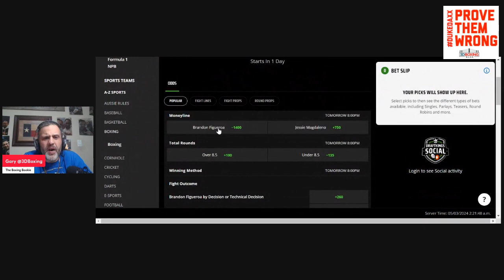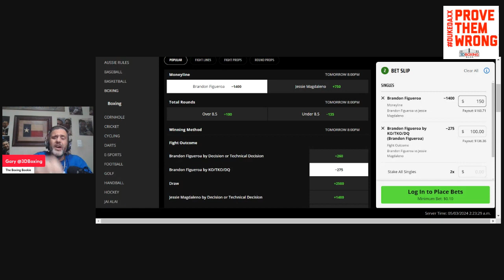BRING DOWN THE HOUSE!!! MAKE MONEY W/ the Boxing Bookie on Brandon Figueroa vs Jessie Magdeleno